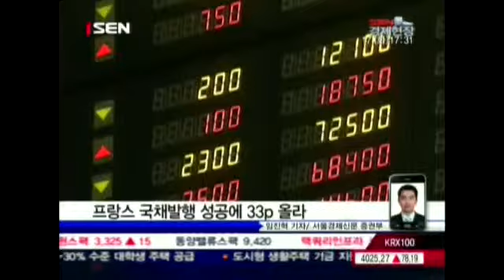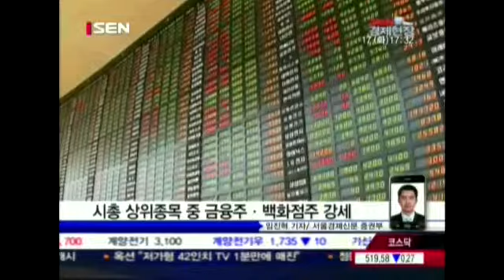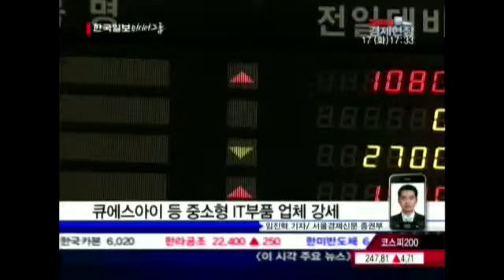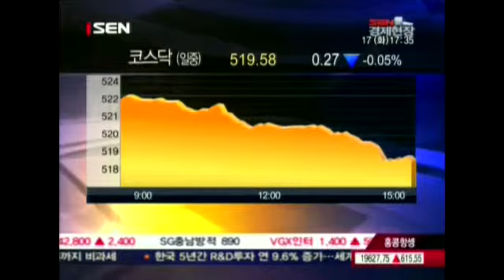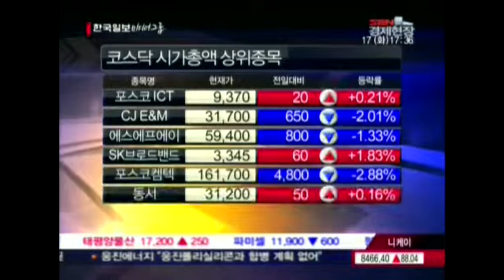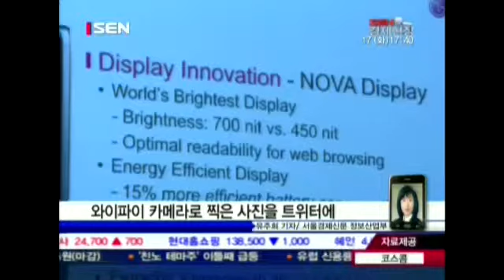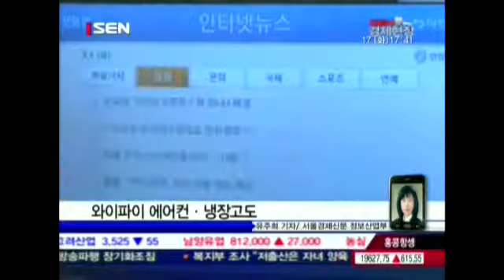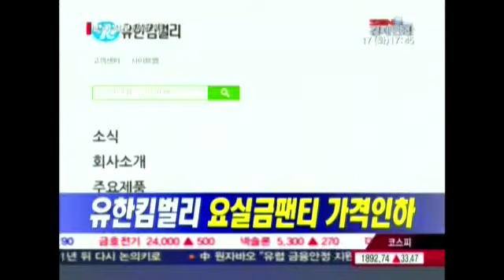20120117_SEN 경제현장_726회